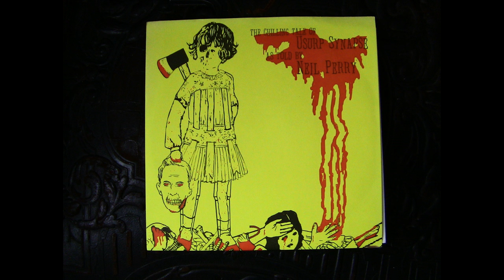Usurp Synapse / Neil Perry - Split 7''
Usurp Synapse

0:00 Come and get it mole
1:14 Doin' the backwards
1:56 We shoot from the hip
2:52 Live it! live it!
3:12 Here's 100$ Seniorita
3:52 Keith Sweat

Neil Perry

4:41 September 15th, City Lights, And The Clouds That Suck Them Dry
6:20 I Bought This Southern Rap Compilation And All I Got Is This Lousy High Hat
7:20 Josh's Dream Party; Beer, Girls, And A Computer